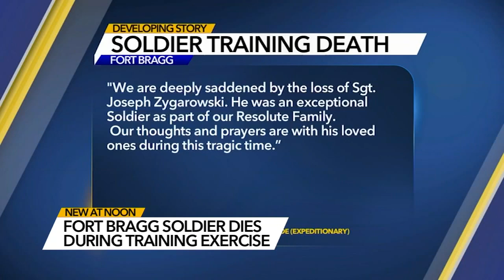Soldier killed during training exercise at Fort Bragg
A soldier at Fort Bragg died April 19 during a training exercise.

More: Soldier killed during training exercise at Fort Bragg